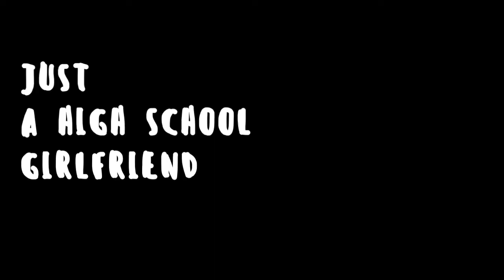Tenacity if it was edited like the bridge scene from FLCL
My friend Tony is making a show called Tenacity and when I was watching the preview he uploaded I was getting heavy FLCL/early 2000s anime vibes from it. I thought it'd be a fun way to promote his project and a good way to test my editing skills